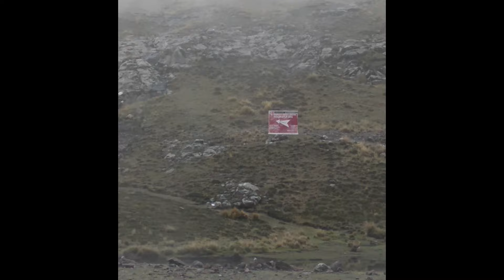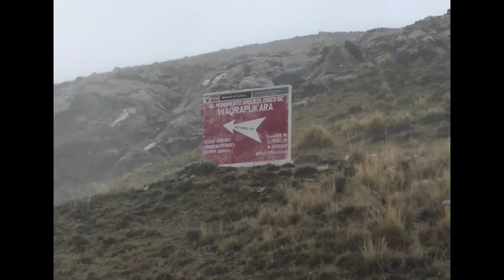Rumbo a Waqrapukara, Fortaleza en forma de Cuernos.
Bienvenidos a esta ruta lindísima que si vienes en época seca de Junio a Agosto, siento que tendrás una vista más increíble aún en este maravilloso lugar que pocos conocen y que tú debes conocer YA si vienes a Cusco.

La ruta más accesible es ir por SANTA LUCÍA porque antes se iba por Sangarará y esta última es una ruta mas dura. Así que, ya sabes viajero o viajera, si quieres una ruta suave, anda por SANTA LUCÍA.

Disfruta tu aventura a este templo religioso.

Música de:
Tropical Chill-16379-RFR
OrangeHead